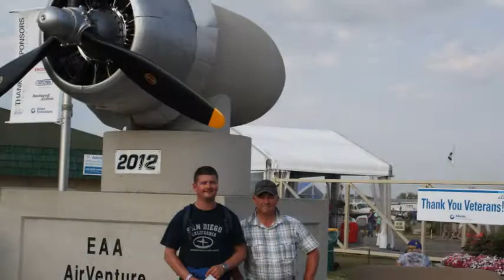Oshkosh 2012.wmv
Our 2 Days at EAA AirVenture Oshkosh 2012